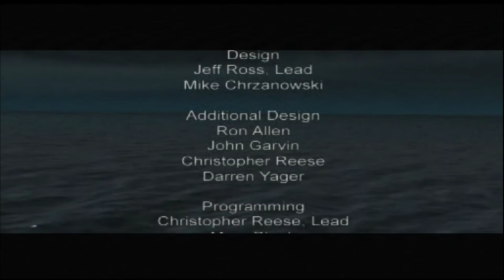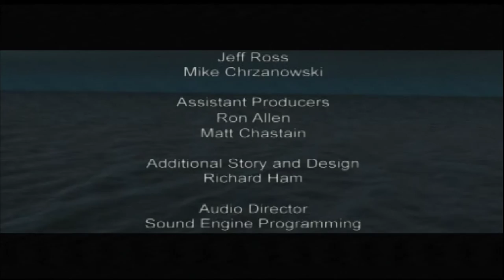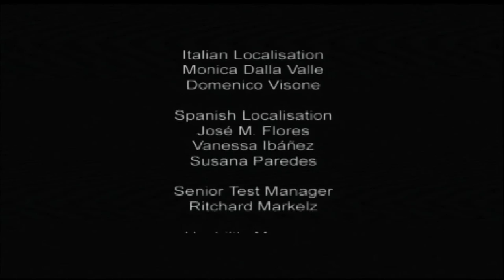Syphon Filter 3 #19 mais game finalizado